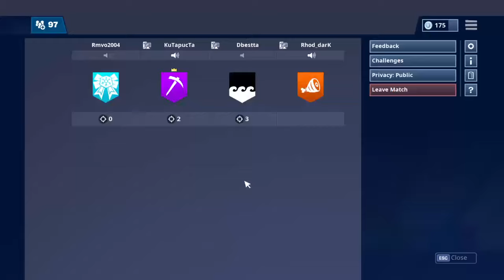CHESTIT IMEN DEN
HELLO IM YOCATA(YOAN) IM 14 AGE AND IM FROM BULGARIA IN THIS CHANNEL I WILL UPLOAD VIDEOS AND STREAMING SUBSCRIBE WITH NOTIFICATION YOU CAN ME FOLLOW IN MY FACEBOOK,INSTAGRAM,TWITCH AND YOU CAN JOIN IN MY DISCORD SERVER AND SEE YOU SOON :D